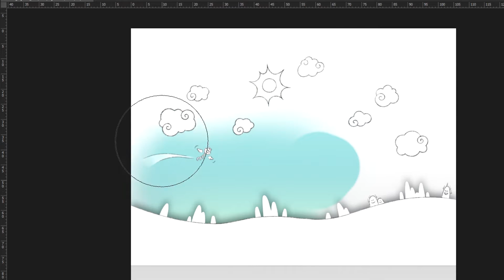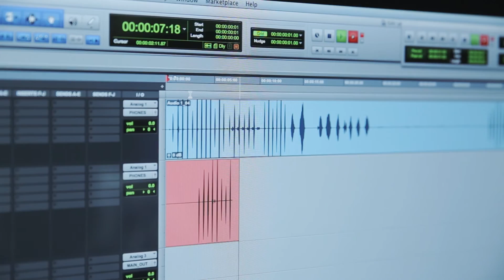The Art of Fold the World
"Fold the World however is not only a great looking experience but one that brings fresh game-play and puzzle mechanics too — all themed around folding paper."
Forbes OCT 16, 2015

"What’s novel here is that Fold the World meshes the physical and digital worlds. It’s a challenge that will appeal to all ages, and will work well for families who tackle the game together".

About the game:
Fold the World is a puzzle game based on the physics of paper.

Guide Yolo through beautifully crafted puzzles, uncover hidden paths and outsmart the evil Lord of Darkness. Fold the World is a stunning exploration of Paper Kingdom, a puzzling storybook world, where exciting plot twists await you behind every fold.

BEAUTIFUL
Stunning 3D artwork inspired by the magic of traditional pop-up books. Every puzzle is a unique experience and a magnificent work of art.